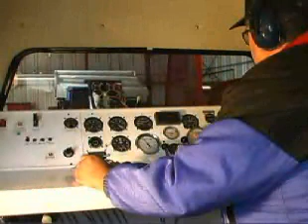Big Red: Engine Testing